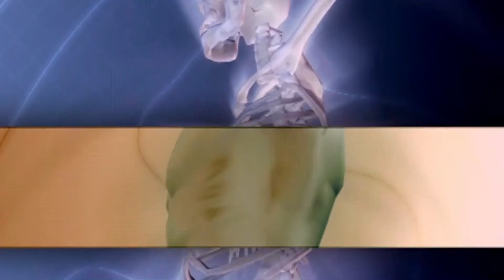Mala postura de espalda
MNTEH | Mala postura en la espalda en los jóvenes estudiantes.
Las largas horas que los alumnos pasan en computadora durante clases, podría dejar graves daños a la salud si no se mantiene una postura adecuada.
De acuerdo a los especialistas la columna sufre cuando la persona pasa mucho tiempo en una sola posición.
Sin embargo los daños que pudiera generar las malas posturas terminaran en una lumbalgia en edad adulta.